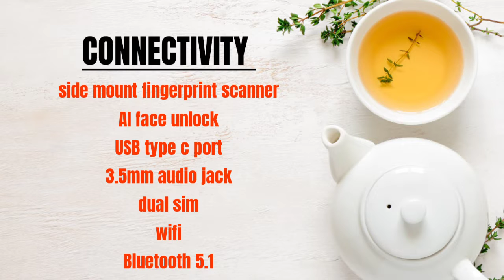Vivo Y30 5G - confirm launch date | Vivo Y30 5g price & other information 🔥🔥@TrakinTech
Vivo Y30 5G - confirm launch date | Vivo Y30 5g price & other information 🔥🔥‎@Trakin Tech

cover topics -
Vivo y30
Vivo y30 5g display
Vivo y30 5g performance
Vivo y30 5g battery
Vivo y30 5g chipset
Vivo y30 5g gameplay

Amazon product-

oppo A54

samsung M32

samsung galaxy m13 5g review - confirm launch date |  price & space | exynos 850 processor 🔥🔥